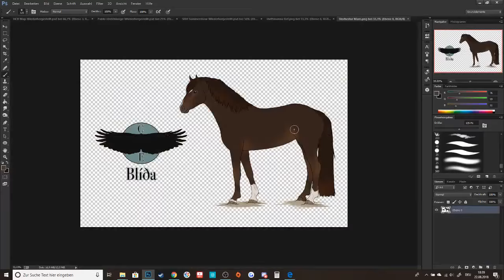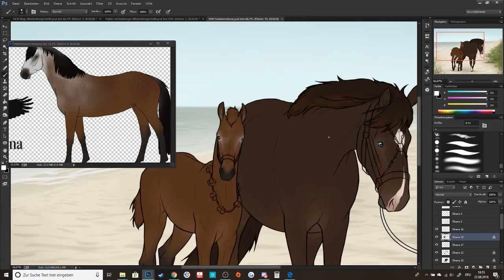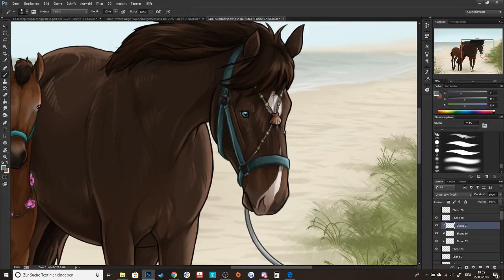Horse Halter Show - Speedpaint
Woop another speedpaint again! It's just the coloring and shading this time though since I only remembered that I could record it when I was at that stage of the picture lol
Also I forgot to add music in my editing program and was too lazy to export it again so I used some YouTube-Music x'D